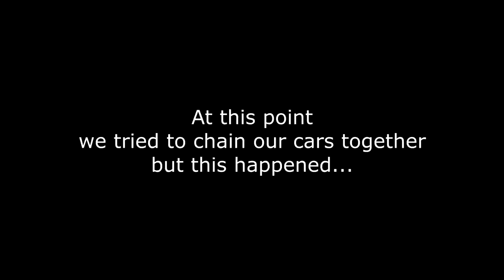Monster Truck on Mother of all Jumps (crazy crashes) in BeamNG Multiplayer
Today we're watching a Monster Truck on Mother of all Jumps (crazy crashes) in BeamNG Multiplayer

YOUTUBE MEMBERS/SUPPORTERS!
► J007 TV
► Terris Beckham
► Trysten Blah
► Tuna Türksönmez
► Carsten Maagdelijn
► Horror Time
► Raging Zen
► Tuottaja-Jaffa
► Brayden White
► Stephanie Flynt
► kasiakubit
► Cecil Hanshaw